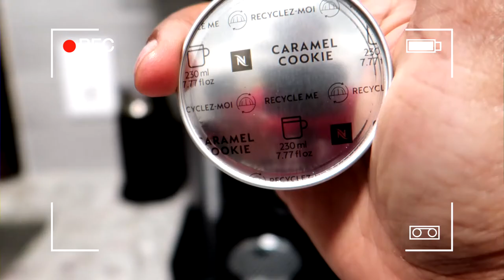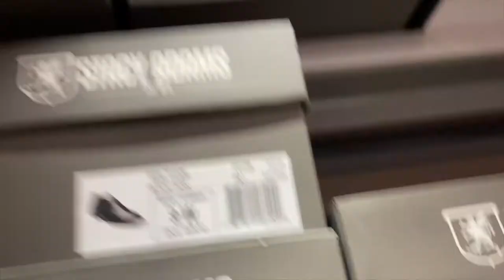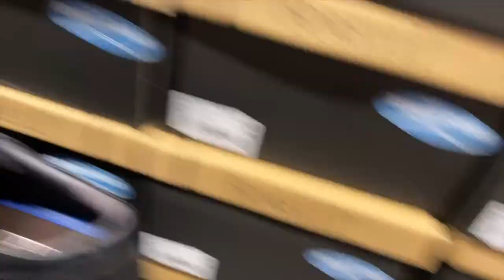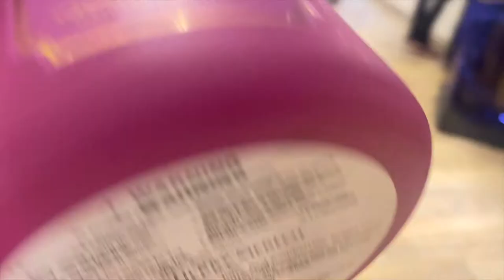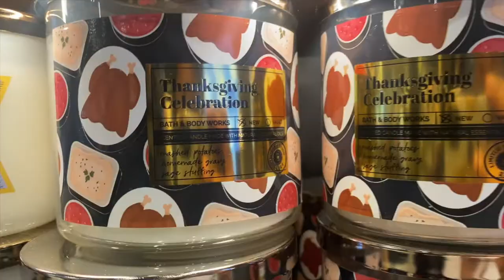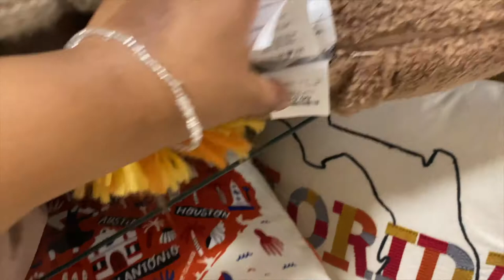They Tried To Play Us | Spend The Day With Me + Shopping For Home Decor!